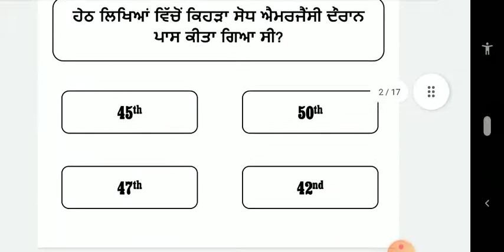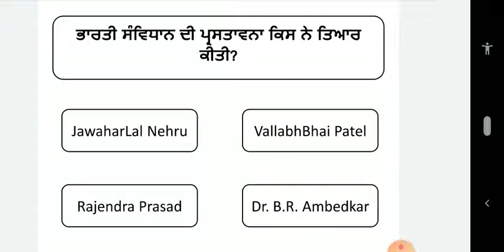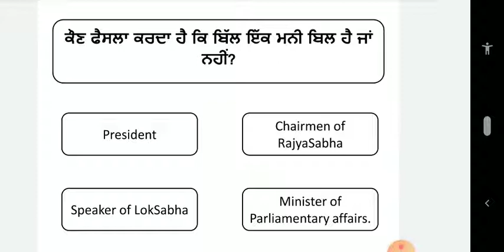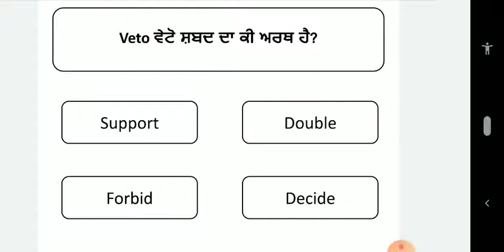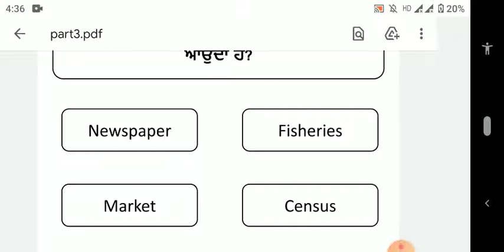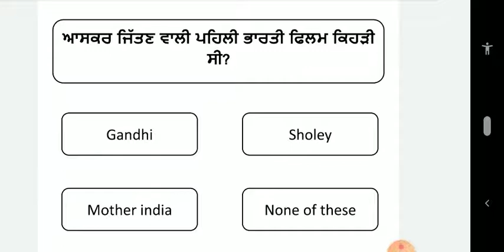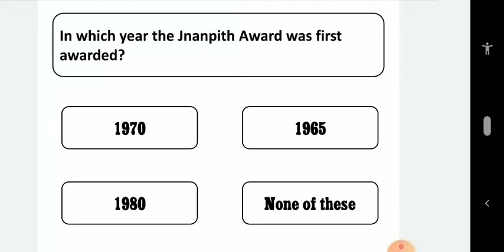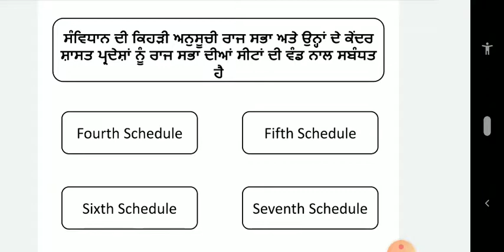Punjab Police/Patwari/PSPCL PSSSB Mock Test Series Part-3